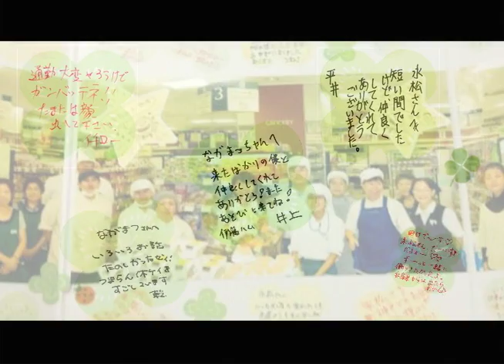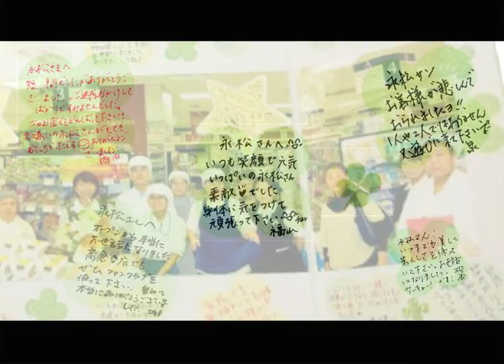「クローバー」石野田奈津代